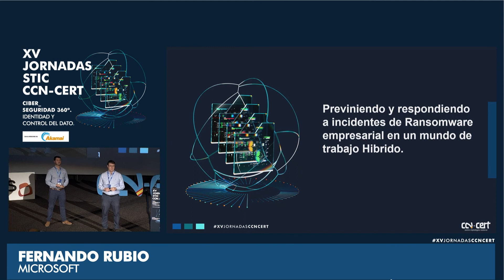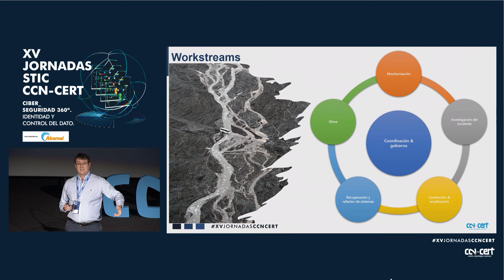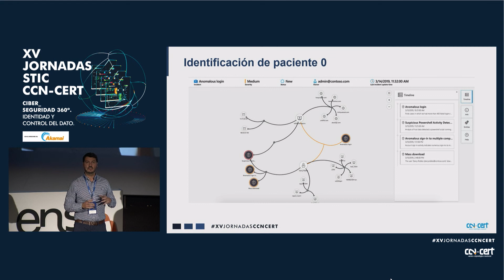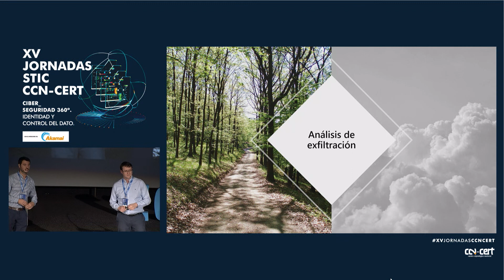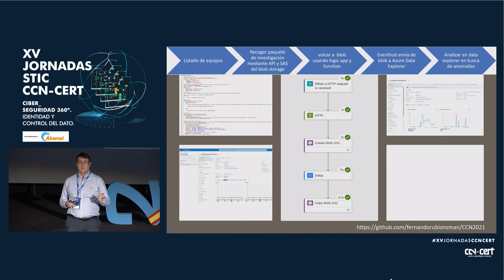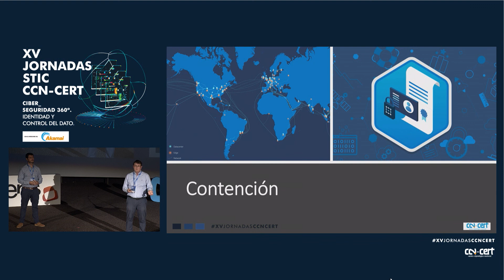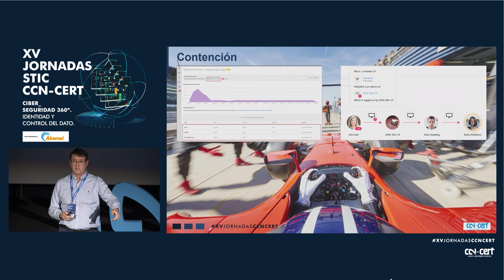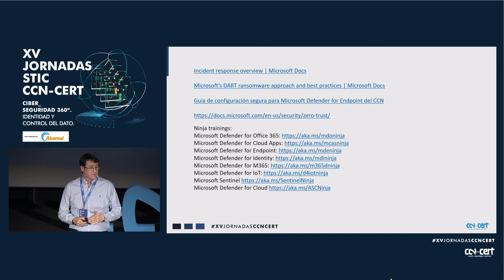Previniendo y respondiendo a incidentes de ransomware empresarial en un mundo de trabajo híbrido ...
(Fernando Rubio y David Alcaraz, Microsoft)

Los ataques de ransomware son la gran preocupación de las organizaciones debido a su alto impacto. La aceleración de nuevos modos de trabajo como el teletrabajo y trabajo híbrido como resultado de la pandemia ha creado nuevos vectores de ataque aumentando la magnitud del problema. Durante la sesión hablaremos de las lecciones aprendidas en la respuesta a estos incidentes desde los equipos de seguridad de Microsoft, tendencias futuras y cómo plantear una estrategia realista y resiliente para nuestras organizaciones.